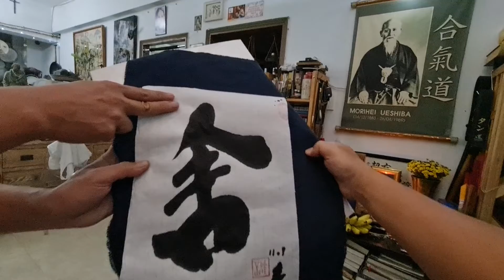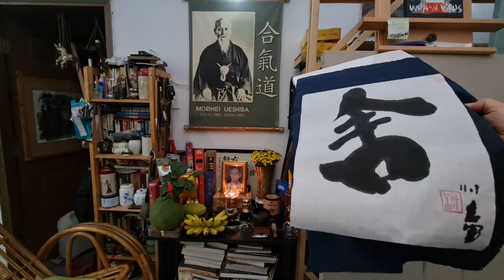Quà mồng 11 Tết của HS Lê Quốc Thành vô cùng trân quý